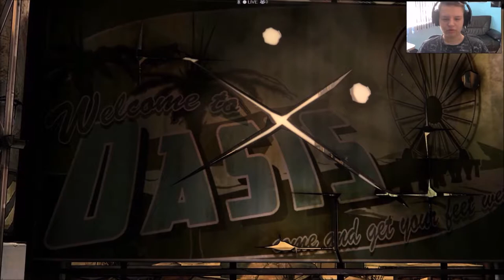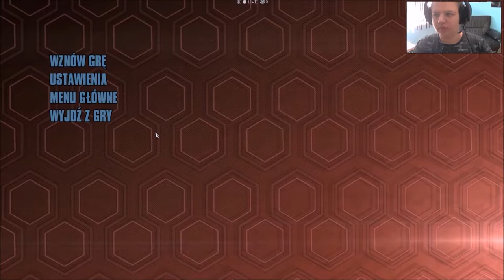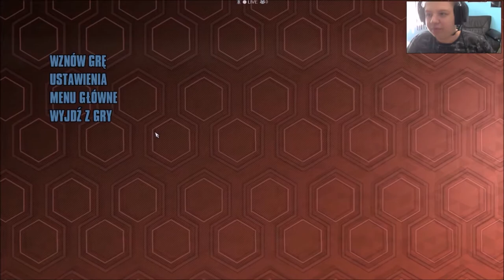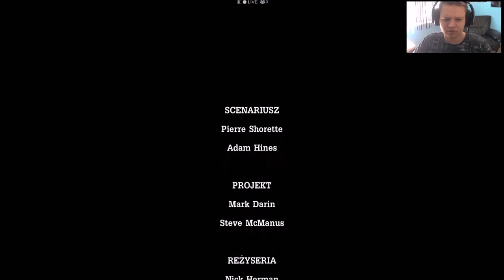Zagrajmy w Tales From The Borderlands [Epizod 1] #1 To Jest Zajebiste ! [PC]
W Pierwszym odcinku z Tales From The Borderlands  na PC !

TS : grajewo.gclan.pl